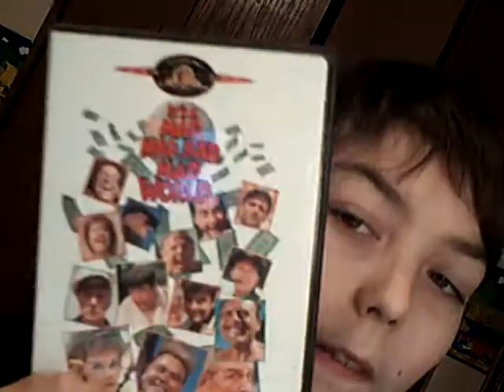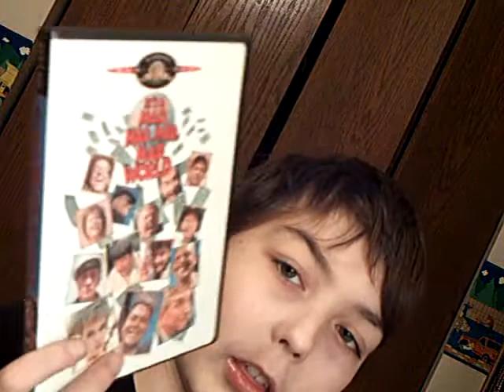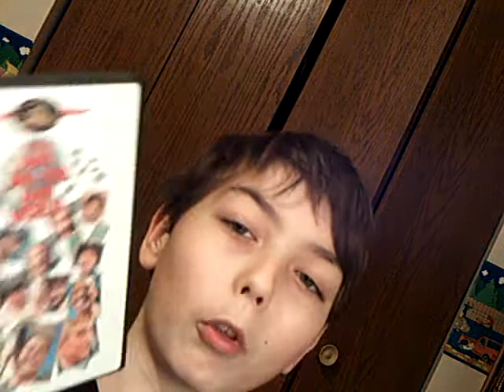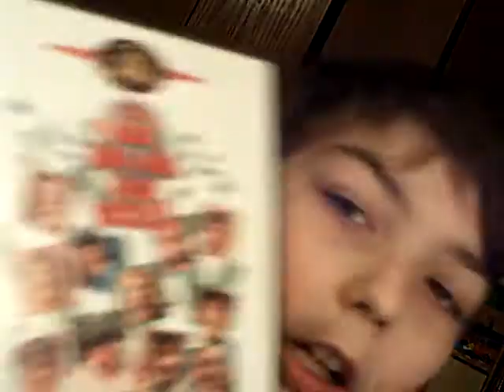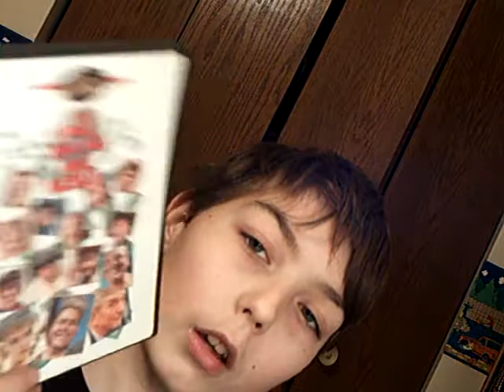Its A Mad Mad Mad Mad World Review by CIMOZZEN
Episode #3:

Its A Mad Mad Mad Mad World

Directed By - STANLEY KRAMER

Lead Role - SPENCER TRACY